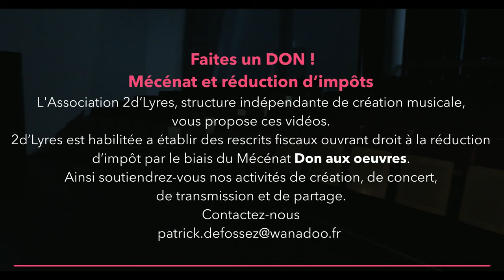Patrick Astrid DEFOSSEZ IMPROVISATION LIBRE n°1 piano solo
SACEM ©️ - France 2023
L'Association 2d'Lyres - France,
... avec le soutien et enregistré à la mi-septembre 2023 à l’Auditorium Grenet de la Cité des Arts / Conservatoire Maurice Ravel de Bayonne - France
Présente Une série consacrée à l’IMPROVISATIONS LIBRES au piano solo
Patrick-Astrid Defossez - Piano
Polyphoniaque? Assurément !
Patrick-Astrid Defossez, actif dans le paysage de la création musicale pluriesthétique, promeut une démarche d’improvisateur unifiant l’expression des multiples Jazz’s (main stream, européen, musiques improvisées, free, …), de la musique classique, contemporaine et mixte, tel un Third Stream en piano solo ou en formation élargie.
Il développe ainsi un cosmopolitisme d’esthétiques « je suis un compositeur qui improvise et non un improvisateur qui compose » … quoique ? Car oui, l’élan compositionnel de l’instant est une réelle écriture, il en découle un univers discursif riche et singulier dans l’exercice uchronique d’une pensée musicale en mouvement.
Le chant intérieur de l’improvisateur en permanent éveil, révèle, développe, dynamise, tel un sculpteur de matières indicibles, nombre de mobilités rythmiques aux puissants rayonnements acoustiques tout autant que le surgissement de timbres inattendus, silences, espaces, gestes et postures interprétatives instantanées.
Éternel curieux explorateur curieux, il privilégie les nouvelles techniques et expressions liées au piano d'aujourd' "ouï" contemporain et jazz, et s'attache aux interactions entre mondes sonores instrumentaux et électroacoustiques, sans oublier l’interprétation en lien avec les arts poétiques et les arts plastiques (peintures, sculptures, ...).

N’hésitez pas à nous laissez des commentaires en partage, à nous contacter … échangeons (français/anglais) sur la composition jazz, les arrangements, le piano jazz, l’improvisation et la musique contemporaine, la création transdisciplinaire

Pour aller plus loin :
Découvrez The Contemporary Jazz Music Workshops Series - Performance and creativity - Piano solo Master Class in Jazz composition / arrangements :
Série de 7 vidéos consacrée au répertoire de Carla Bley
Part one - 1ère vidéo - And Now The Queen (First recorded by a quintet on Paul Bley’s 1964 album “Barrage”)

L’Association 2d’Lyres, structure indépendante de création musicale, vous offre la découverte de ces vidéos. Leurs réalisations a un coût élevé. 2d’Lyres est habilitée a établir des rescrits fiscaux ouvrant droit au crédit d’impôt par le biais du Don aux oeuvres, contactez-nous, vous pouvez ainsi soutenir nos activités de création, de transmission et de partage via l’adresse suivante : …

Nos compositions, arrangements, créations, concerts, etc, sont garantis sans OGM, pesticides, cultivés et pensés à l’air libre, sans chatgépéto, naturellement, biologiquement et tendrement humain !

Patrick-Astrid DEFOSSEZ - FREE IMPROVISATION n°1 - solo piano
SACEM ©️ - France 2023
Presents A series dedicated to FREE IMPROVISATIONS on solo piano
Patrick-Astrid Defossez - Piano
Polyphoniac? Certainly !
Patrick-Astrid Defossez, active in the landscape of multi-aesthetic musical creation, promotes an improviser's approach unifying the expression of multiple Jazz's (main stream, European, improvised music, free, etc.), classical, contemporary and mixed music, like a Third Stream in solo piano or in extended formation.
He thus develops a cosmopolitanism of aesthetics “I am a composer who improvises and not an improviser who composes”… although? Because yes, the compositional impulse of the moment is a real writing, it results in a rich and singular discursive universe in the uchronic exercise of a musical thought in movement.
The inner song of the improviser in permanent awakening, reveals, develops, energizes, like a sculptor of unspeakable materials, a number of rhythmic mobilities with powerful acoustic radiation as well as the emergence of unexpected timbres, silences, spaces, gestures and instantaneous interpretive postures .
Eternally curious and curious explorer, he favors new techniques and expressions linked to contemporary piano and jazz, and focuses on interactions between instrumental and electroacoustic sound worlds, without forgetting interpretation in connection with the poetic arts. and the plastic arts (paintings, sculptures, etc.).